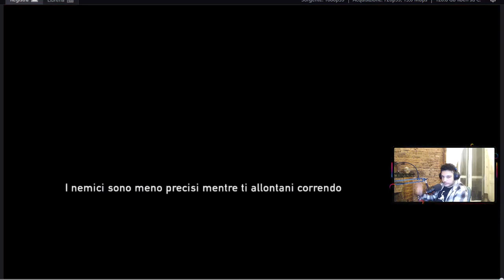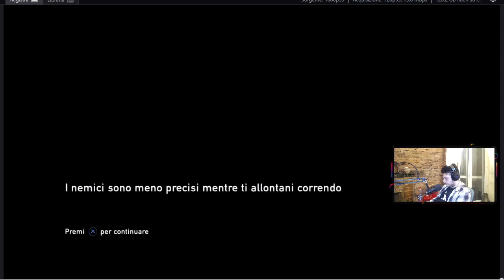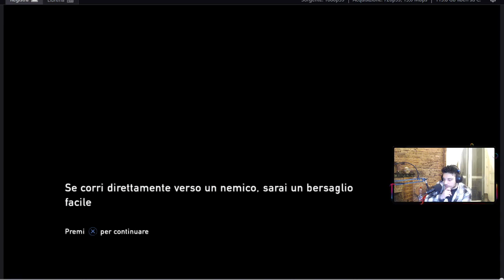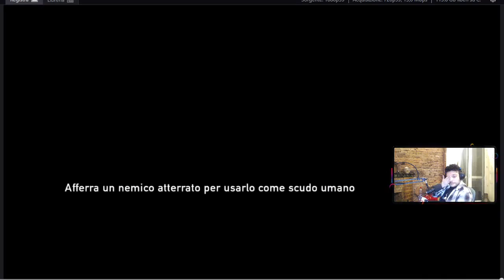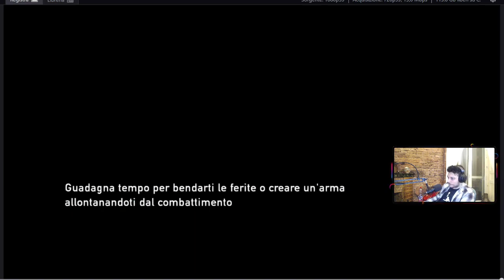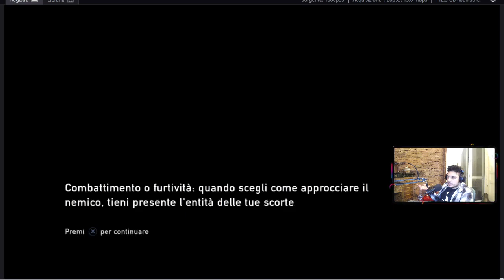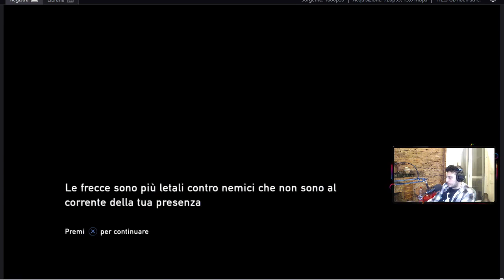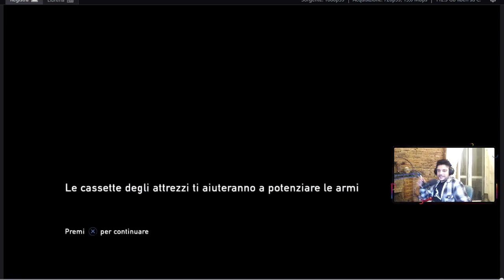[PS5-ITA] THE LAST OF US Pt5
Torniamo nell'incubo con un cult giocato su PS5
LIVE SU FACEBOOK TUTTE LE SERE ALLE 22:00